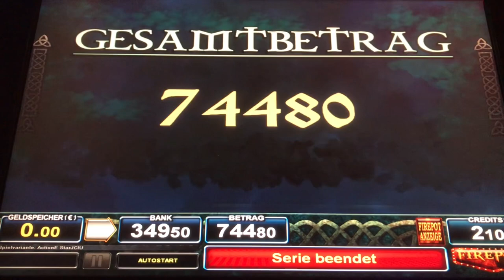Freez 🥶🥶Spins🥶🥶 Thor‘s Hammer 🔨 auf 2,10€ fast Vollbild 🔥🔥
BZgA-Beeratungstelefon zur Glücksspielsucht unter ‪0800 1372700‬ kostenfrei und anonym.
Glücksspiel für Personen unter 18 Jahren ist Verboten! §6 JuSchG Jungendschutzgesetz